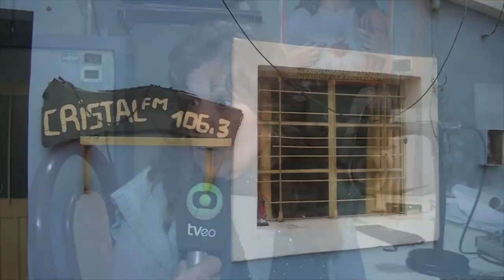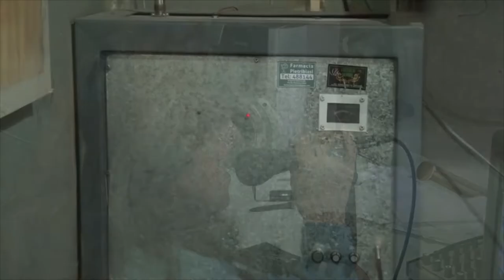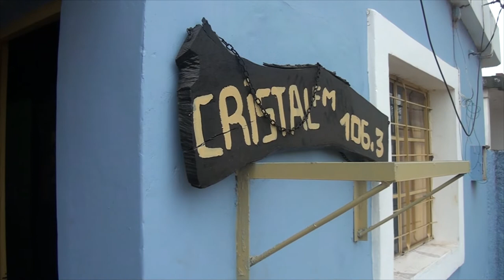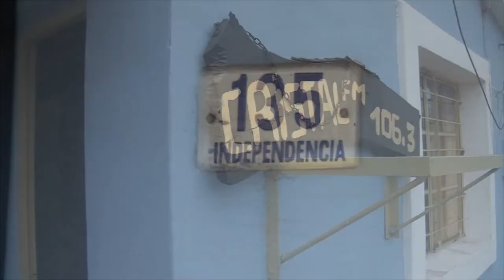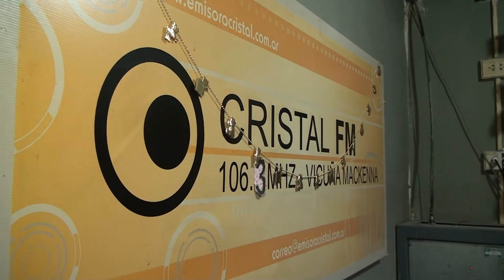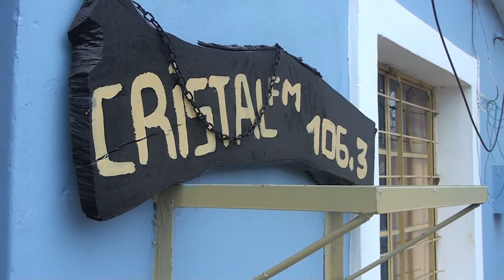MABEL THUS DIRECTORA 15 AÑOS DE RADIO FM CRISTAL